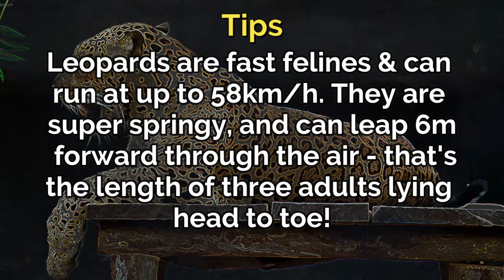LEOPARD - 40 Amazing Photographs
The leopard (Panthera pardus) is one of the five extant species in the genus Panthera, a member of the Felidae. It occurs in a wide range in sub-Saharan Africa, in small parts of Western and Central Asia, on the Indian subcontinent to Southeast and East Asia. It is listed as Vulnerable on the IUCN Red List because leopard populations are threatened by habitat loss and fragmentation, and are declining in large parts of the global range. In Hong Kong, Singapore, Kuwait, Syria, Libya, Tunisia and most likely in Morocco, leopard populations have already been extirpated. Contemporary records suggest that the leopard occurs in only 25% of its historical global range.

*Photograph credits should go to first owners*